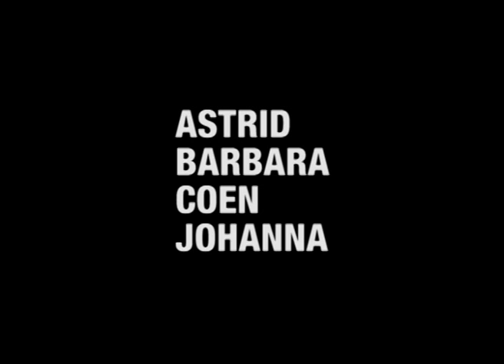Also Sprach Zarathustra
Movie made of photographs taken on Schiermonnikoog featuring the music of Also Sprach Zarathustra by Richard Strauss. Photos taken by Coen Polack of Narrominded and others from the Photo Academy in Amsterdam, November 2007.